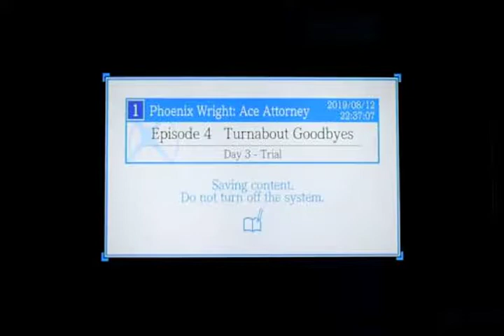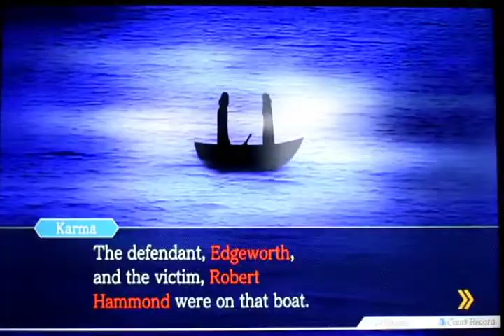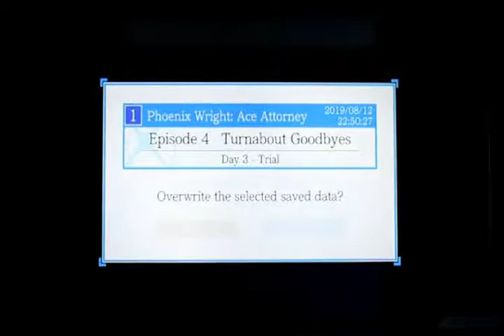lets play Phoenix Wright Ace Attorney part 15 (Butz saves the day & Edgeworth's confession)